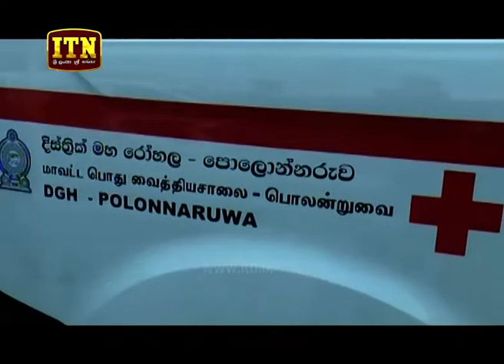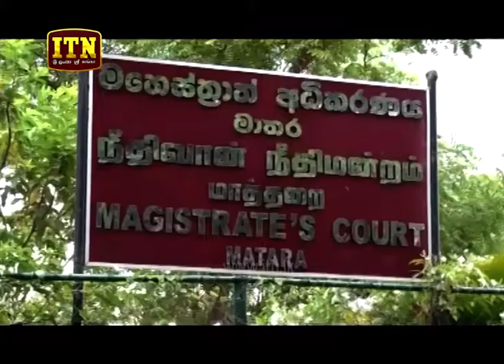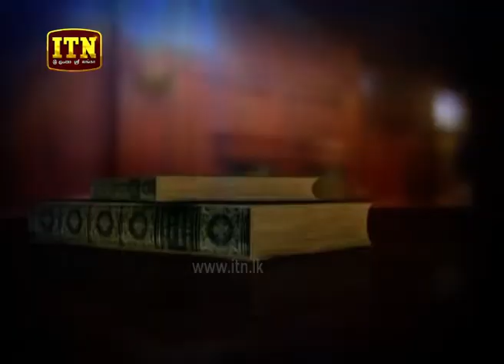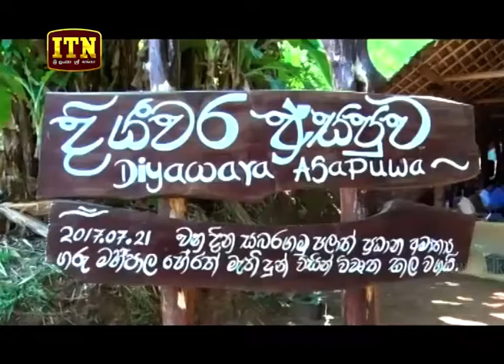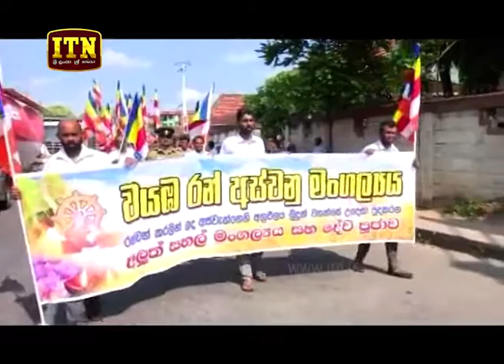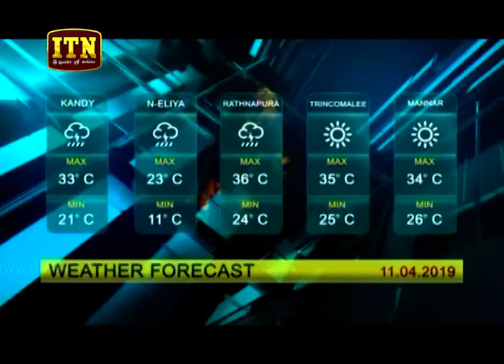ITN News 2019-04-11 | 09.30 PM